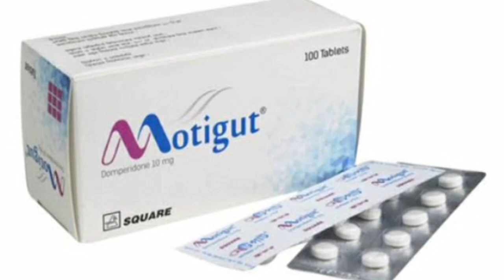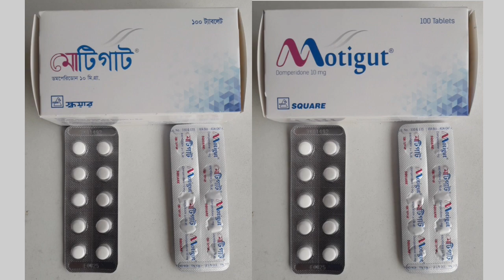Motigut Tablet এর কাজ কি,পেট ফাঁপা, বমি বমি ভাব, খাবারের বদহজম ও খাবারের অরুচি নিরাময়ে Domperidone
পেটের উপরের ভাগে ফাঁপা বোধ
পেট ভার বোধ এবং পেটের উপরের অংশে ব্যথা
ঢেকুর তোলা
পেট ফাঁপা
অল্প খাদ্যে তুষ্টি
বমি বমি ভাব এবং বমি
পাকস্থলী হতে খাদ্য উপরে উঠে আসা সহ বুক জ্বালা অথবা শুধু বুক জ্বালা
খাদ্যে অরুচি
ঔষধ সেবনের পূর্বে একজন ডাক্তারের পরামর্শ অনুযায়ী ঔষধ সেবন করবেন।